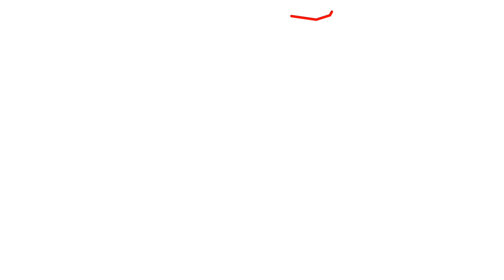Proyecto Smart Document & Email Management de MAPFRE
MAPFRE logra reducir el tiempo de respuesta en las comunicaciones con sus clientes con la aplicación de Inteligencia Artificial

La compañía ha desarrollado una herramienta capaz de procesar automáticamente la información contenida en los correos electrónicos y disminuyendo de 2-3 días a menos de 2 minutos la duración de algunos procesos.